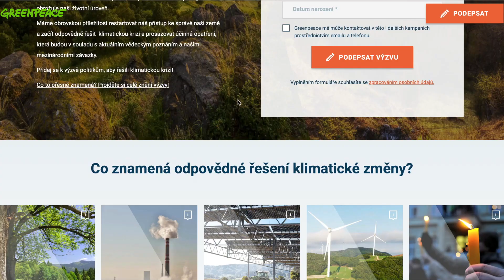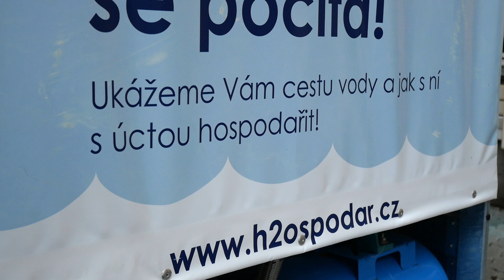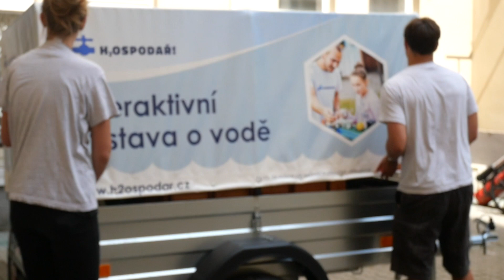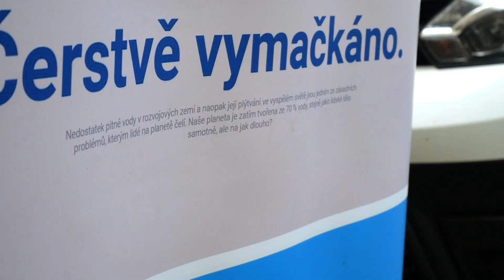Voda, sucho a jeho dopady | SESTRY V AKCI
Letošní nás sucho jakožto jeden z dopadů klimatické krize až tolik nezasáhlo. Bohužel jinde ve světě byly teploty natolik extrémní, že vznikaly i rozsáhlé lesní požáry. V tomto videu vám objasníme příčinu sucha, představíme jeho dopady a také řešení, jak dopady klimatické změny zmírnit. také se podíváme za "H2Ospodař" a ti nám poví, jak šetrně s vodou nakládat.

PETICE:
každý podpis se počítá!!